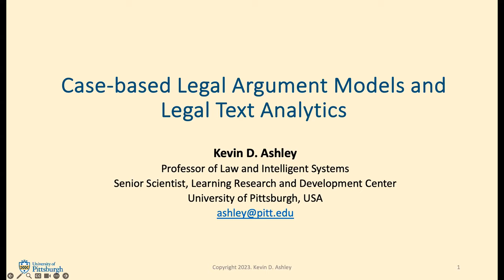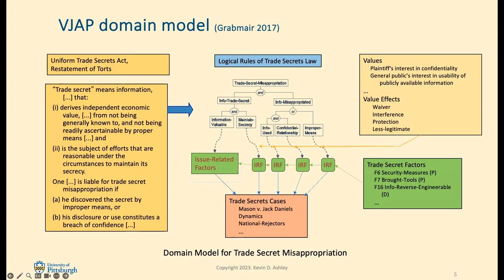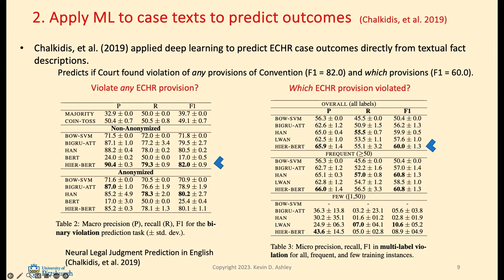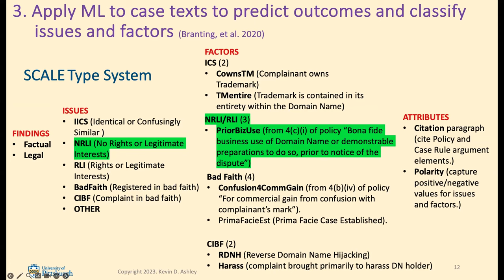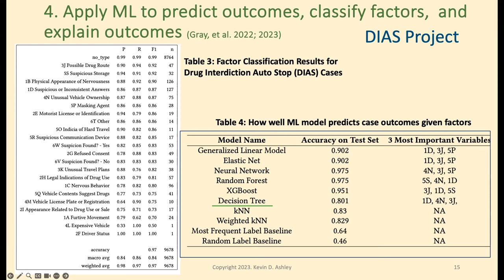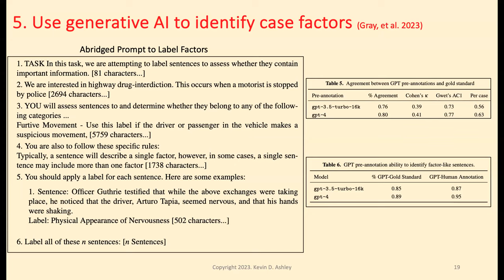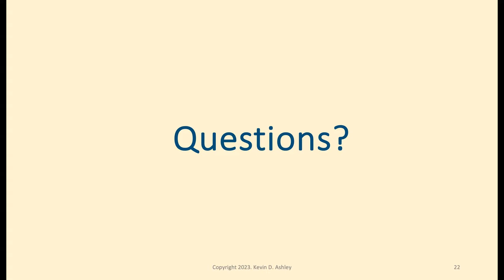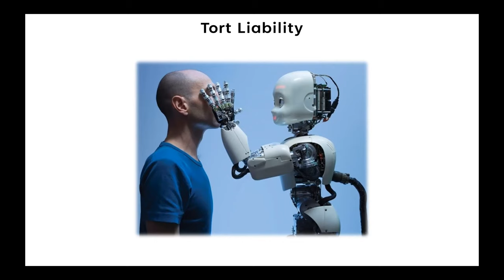Professor Ashley and Professor Nugent talk about AI and the Law